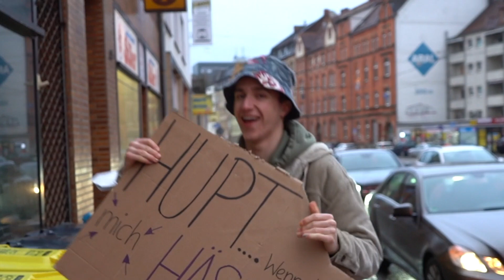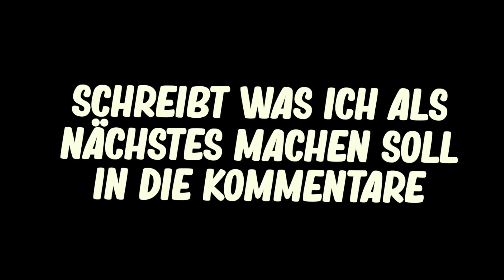HUPT wenn ihr mich HÄSSLICH findet!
Was soll ich als nächstes machen? Schreibts in die Kommentare!